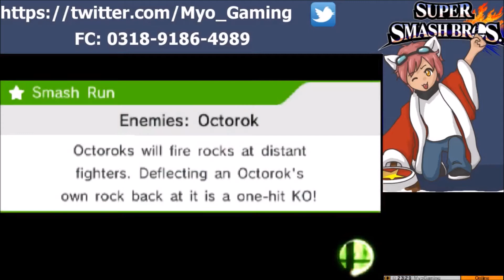Super Smash Bros 4 3DS - For Glory [Ranked] #36 - Marth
3DS FC: 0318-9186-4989 (Let me know if you add me!)

Welcome to For Glory [Ranked], Where we head online and 1vs1 strangers with the intention to win and of course help us(mainly me) learn to become a better player. We'll be running through all the characters on For Glory mode at least once.

PLEASE NOTE: I myself am learning this game! So if you're here to learn you may want to look elsewhere

Super Smash Bros 4 and Background Music Owned By Nintendo.
This video however is owned by MyoGaming, unless images/music specified in above description.